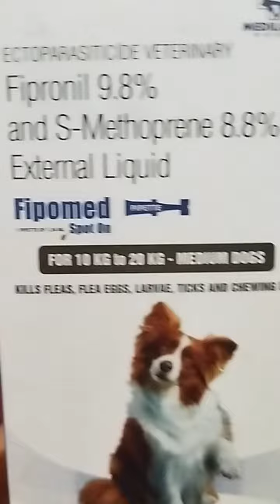ചിക്കുമോന്റെ സന്തോഷം ഞങ്ങളുടെ സന്തോഷം.. advise തന്ന എല്ലാവർക്കും നന്ദി🐕☝️🥰